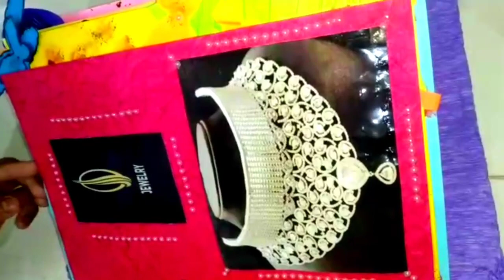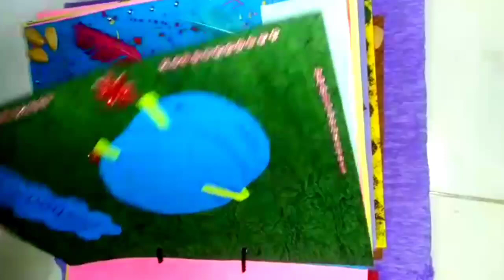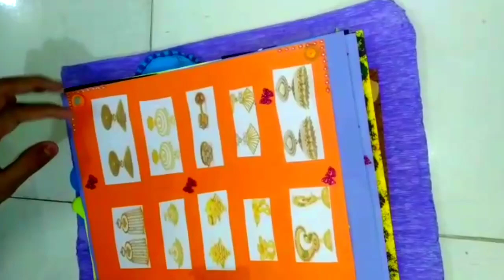PRINCIPLES OF MANAGEMENT PROJECT ON JEWELLERY | BUSINESS STUDIES PROJECT FOR 11th,12th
BUSINESSES STUDIES PROJECT ON PRINCIPLES OF MANAGEMENT - TOPIC - JEWELLERY

Project is totally based on CBSE guidelines

PDF File for this video

Link of more projects👉